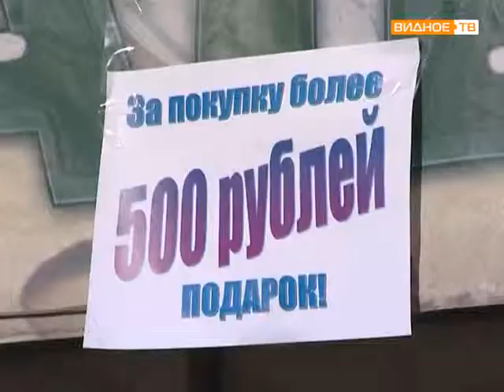Сельскохозяйственная ярмарка в д Горки